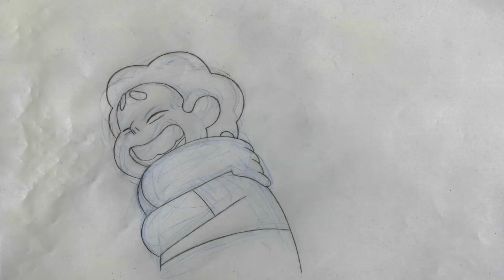Stevens Fusion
Thank you to the Steven Universe community for saying such positive things about this scene, we thought you might like to see the pencil test. These are the shots from "Change Your Mind" that I animated and that Kendra tied down. Thank you Rebecca for letting us be a part of your beautiful show. Thanks to our Drew for scanning it all.